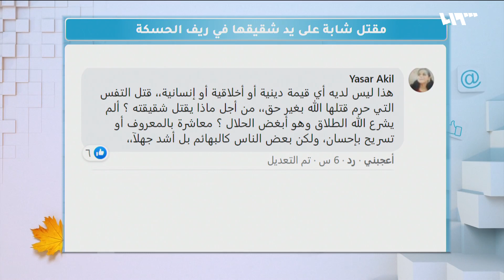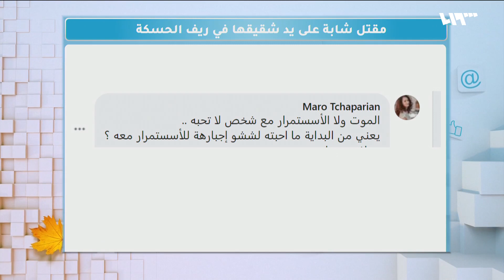شاب في الحسكة يقتل أخته لهذا السبب | لم الشمل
شاب في الحسكة يقتل أخته لهذا السبب
تقديم : أيهم نبع